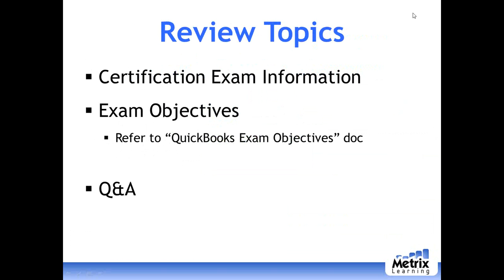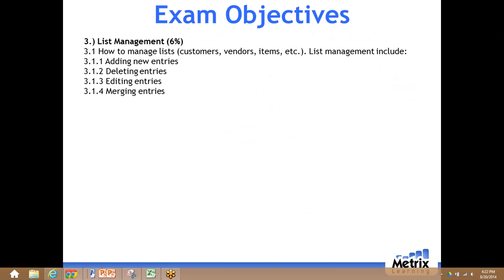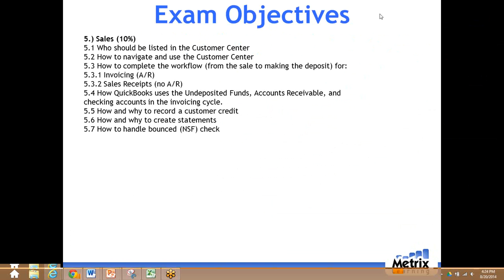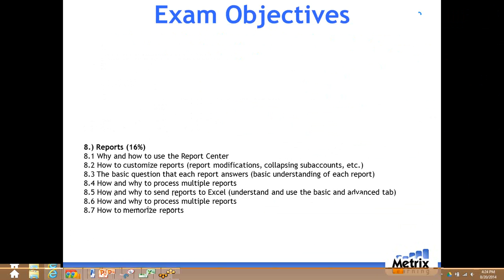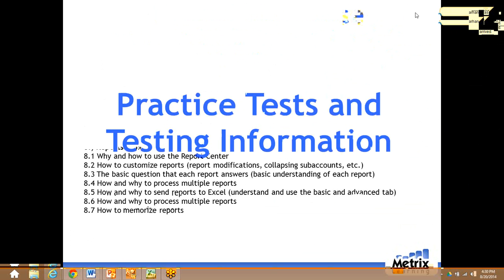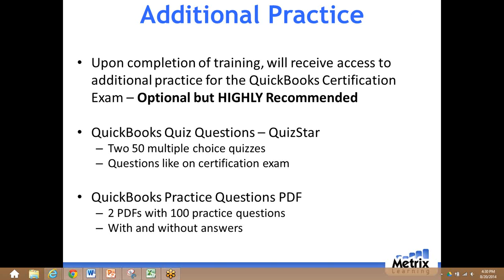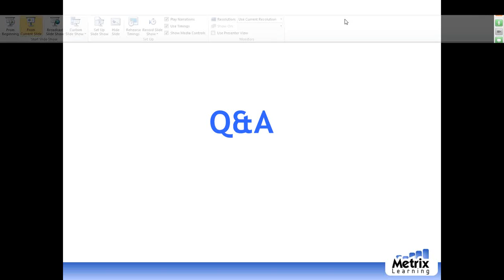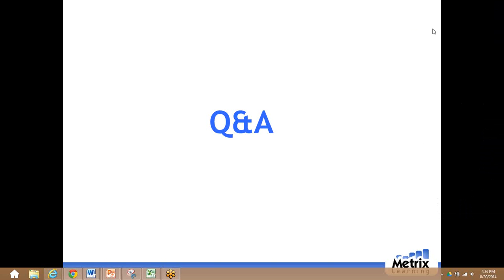SJ QuickBooks Final Review - 1pm